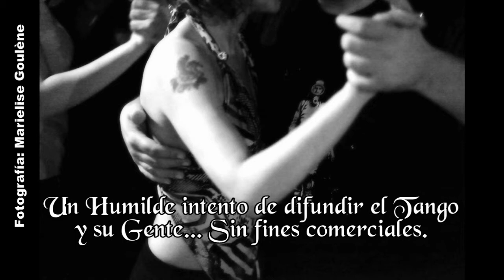JESICA ARFENONI Y EZEQUIEL FARFARO en MILONGA10 (Tango)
JESICA ARFENONI Y EZEQUIEL FARFARO